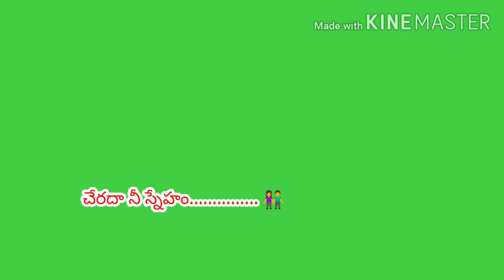Veyi kannulatho vechi chustunna Telugu green screen song